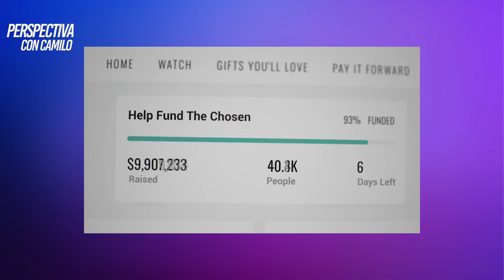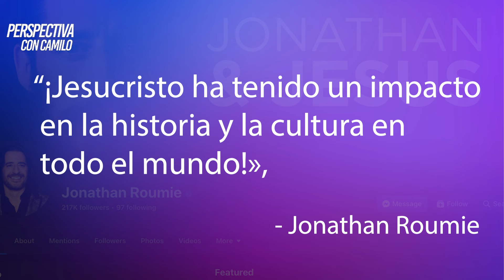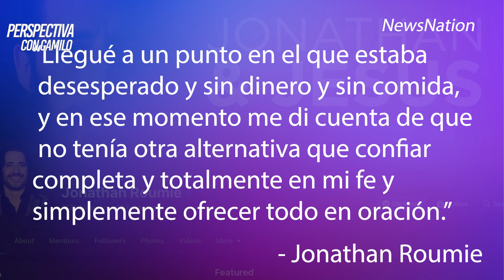Actor de "Jesus" en Chosen Saca Nueva Seria Basada en su Vida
Espero que siempre sea de gran bendicion para tu vida.